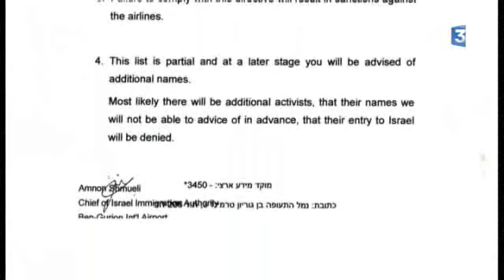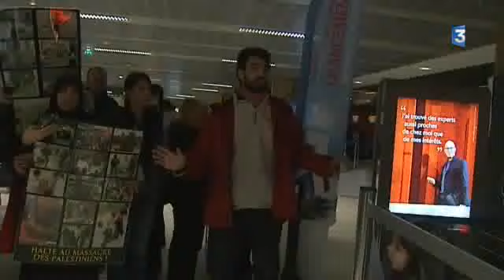Toulouse : des passagers pour la Palestine refoulés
France 3 Régions - 15 avril 2012

"Plusieurs passagers se sont vus refuser l'accès à l'embarquement ce matin à l'aéroport de Toulouse Blagnac. Comme 1500 autres personnes dans le monde, elles devaient se rendre en Palestine pour une mission humanitaire dans le cadre de l'opération "Bienvenue en Palestine"."